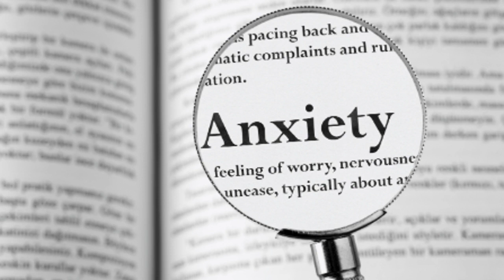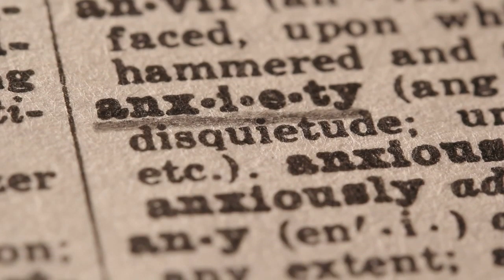The Stigma Around Anxiety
Northeast Middle School, Spring 2019, 8th grade.